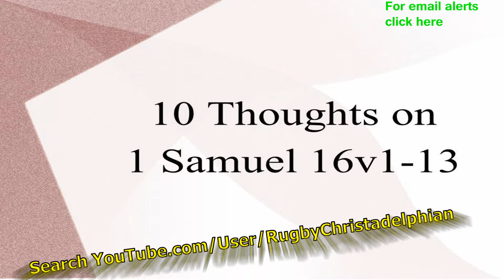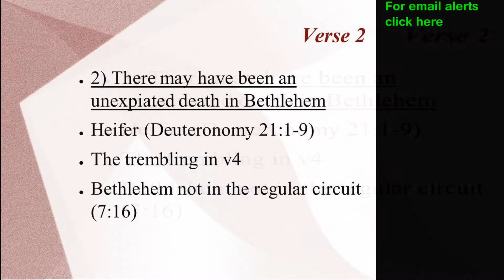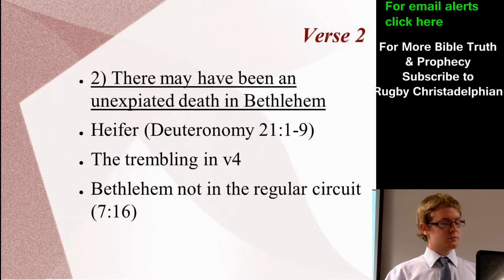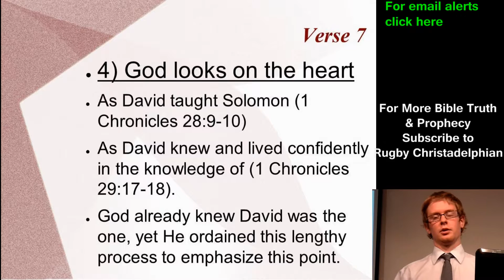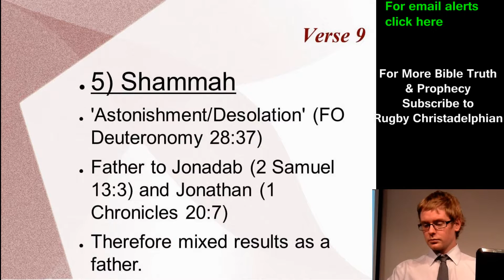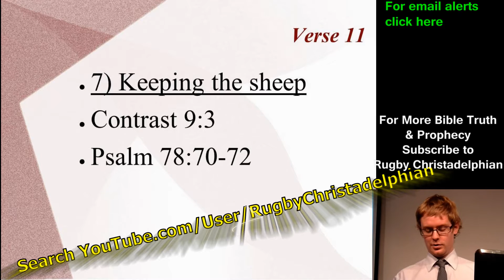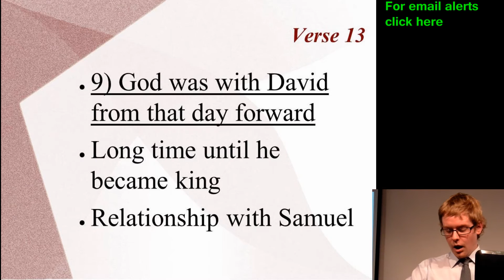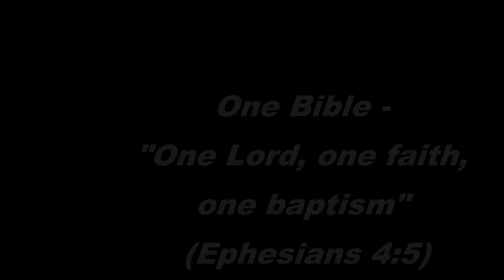1 Samuel 16: The Anointing of David - Mr Rob Lawson